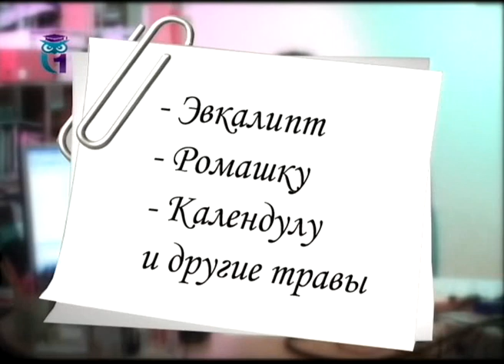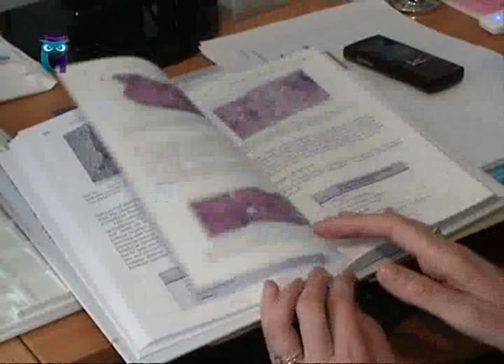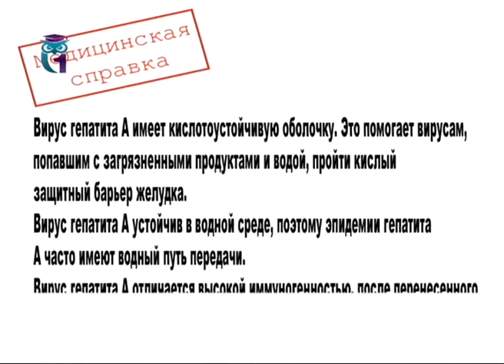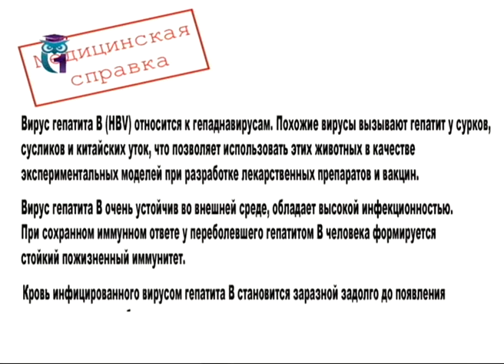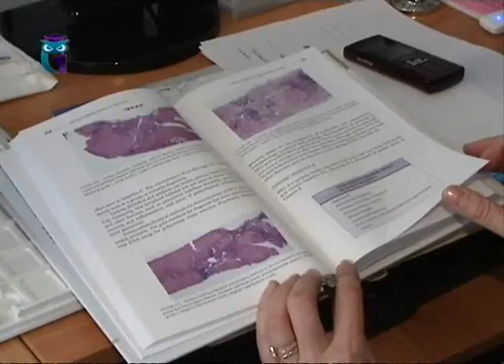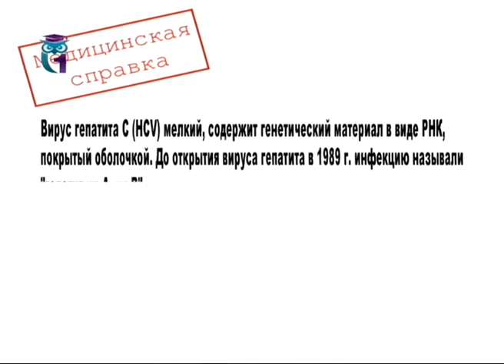Всё о гриппе. Что такое гепатит? Диагностика, лечение. Полезные свойства лука